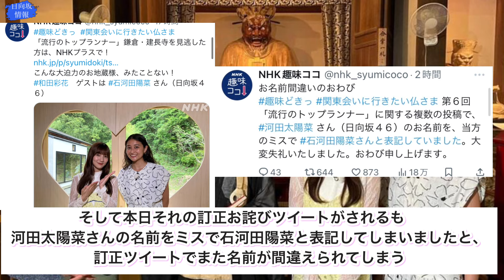[日向坂46]河田陽菜の騒動 Yahooニュースに掲載される…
このチャンネルでは日向坂46のニュースとオタクの反応を独断と偏見でsns上から抜粋して動画にしていきます！

↑一部引用させていただいてます
全て再編成しオリジナルの台本を使っています

〇この動画のテーマ

]河田陽菜の騒動　Yahooニュースに掲載される…

*  日向坂ファンをさらに熱狂させる
* 日向坂に関する情報を得れる

OYouTube のチャンネル収益化ポリシーについて
この動画は、実際に私がナレーションの原稿を作り動画編集をやり全て1人で行っているオリジナルコンテンツです。

o YouTube Channel Monetization Policy
This video is original content that I actually perform, draft the narration, and read it all by myself.
I also frequently split cuts and edit at double speed, and make full use of background music and sound effects to create content that is not monotonous and repetitive.

日向坂46公式

いらすとや

voice voxさん(ずんだもん)

音読さん

bgm

musmusさん

FREE BGM DOVA-SYNDROMEさん

メンバーへの良くないコメントは削除します
そもそもしないようにお願いしますん、